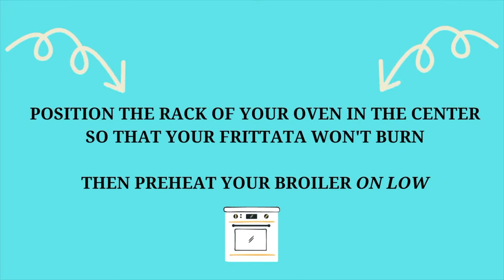HOW TO MAKE A BROCCOLI FRITTATA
This delicious broccoli frittata is quick, easy to prepare, and delicious.

Here's the recipe for how to make a broccoli frittata:
Ingredients
2 tablespoons extra-virgin olive oil
2 tablespoons butter
3 tablespoons onion chopped
6 large eggs
1 garlic clove minced
1/4 teaspoon salt
1/4 teaspoon pepper
1/4 cup cream (substitute half and half or milk if you prefer)
1/4 cup parmesan cheese grated
2 ounces cooked broccoli chopped
Instructions
Position the rack of your oven in the center so that your frittata will be about 10 inches from the broil heating element.
Preheat your broiler on low.
Heat oil and butter in the skillet over a medium flame. Add the onion and sauté until translucent, about 4 minutes.
Add garlic during the last minute.
Whisk the eggs, salt, pepper, and cream in a bowl. Add parmesan cheese and stir. Then pour into skillet and stir to distribute the onions evenly and scatter broccoli evenly over the top.
Cover and cook until the egg is almost set, about 2 minutes.
Then uncover and place the skillet on the center rack under the broiler until the top is golden brown and fluffy, about 4 minutes.
Cut into slices and serve immediately.
Notes
I usually have sautéed broccoli with garlic left over from the night before when I make this frittata. (here's the recipe )Seriously, sautéing broccoli this way is a real flavor boost. Alternatively, steam a few broccoli florets for about 4 minutes. You’ll only need about 2 ounces.
I recommend aged cheese that you grate yourself. The pre-grated type contains preservatives meant to keep it from clumping. It doesn’t melt quite as well.
Depending upon your oven, place the skillet on the center rack 7-12 inches away from the broiler flame so your frittata doesn’t burn.
Frittatas pack well so you can bring a few slices on a picnic or bring a slice to work for lunch.
Frittatas are also an excellent make-ahead dish! Just refrigerate in an airtight container for up to four days. And heat them up when you want to serve.
Frittatas are a great way to use up leftovers. Try this recipe for broccoli frittata or let your imagination take over and create your own combination.

*SOME OF THE COOKING EQUIPMENT USED IN THIS RECIPE**
Lodge Seasoned Cast Iron Skillet
I used a cast-iron skillet to make this frittata, but I have also used an oven safe skillet like this one
Heat resistant gloves (similar)

**SOME OF THE YOUTUBE EQUIPMENT I USE**:
Camera 📸 Canon EOS M50
Audio 🎤 Blue Yeti USB Mic

Barbara Bianchi is a participant in the Amazon Services LLC Associates Program, an affiliate advertising program designed to provide a means to earn fees by linking to Amazon.com and affiliated sites.